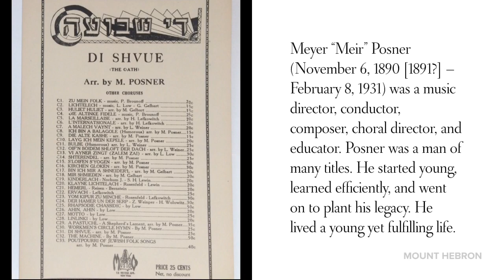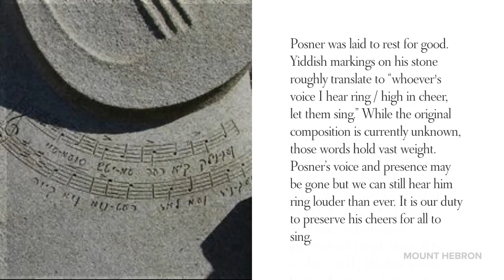Meyer Meir Posner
Meyer “Meir” Posner (November 6, 1890 – February 8, 1931) was a music director, conductor, composer, choral director, and educator. Posner was a man of many titles. He started young, learned efficiently, and went on to plant his legacy. He lived a young yet fulfilling life.